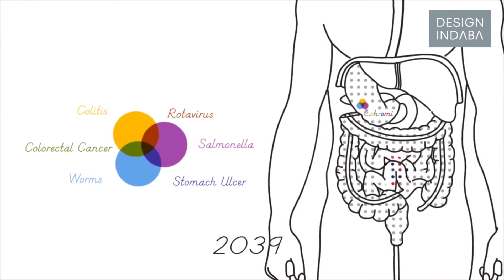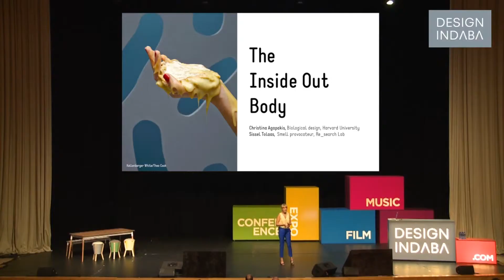Alexandra Daisy Ginsberg on shaping the future through design -- trailer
Alexandra Daisy Ginsberg is a South African-born artist, writer and designer living in the United Kingdom. At Design Indaba Conference 2013, she gives insight into various projects that look at how design can be used to shape a better future.
From the get-go Ginsberg questions the notion that "design makes things better". Using examples including an energy-saving light bulb, a plastic grocery bag and a plastic water bottle, she highlights how design and technology can solve an existing problem, but at the same time creates a new and often bigger problem for the future. Plastic has been used as it is cheap and durable but ultimately it creates a massive problem of waste, as it is non-biodegradable.
We assume that design makes things better, but what do we mean by better and better for whom? Whose version of better is going to shape our common future? asks Ginsberg.
Ginsberg believes that designers need to do more than solve existing problems and need to ask more relevant questions. "If this is done, design can help us understand what we mean by better," she says.
Design is about possibility, life as it could be, and should project into our future and make new possibilities, says Ginsberg.
Ginsberg proposes her Synthetic Biology concept as a design principle for the future. Through traditional genetic engineering, the concept wants to place a gene into a number of different organisms ensuring the same result is always achieved. Its aim is to make biological engineering more like computer science; however this faces challenges as no two organisms are identical. "Biology is becoming a 21st century material for design", she says, and "as there is no fixed role for design in this field it's always very exciting and interesting."
Her Growth Assembly project looks at solving unsustainable consumption patterns through investigating the possibility of growing products inside plants. "If this is possible, it will completely change our expectation of manufactured things," she adds.
Ginsberg's Tree of Life was designed to make sense of the complexity of the living world. The tree sees a new branch referred to as "Synthetica" that classifies her newly designed and genetically modified organisms. "It's a useful tool for engaging discussion about design and new organisms. Through giving it its own kingdom, we are able further separate nature from the things we make," she says. By acknowledging this separation, Ginsberg believes we could design a better future.
E. Chromi saw collaboration between designers and scientists working in the field of Synthetic Biology to engineer bacteria. The first phase of the project looks at improving life through detecting the amount of pollution in water. The genetically modified bacteria produce different colour pigments that show people whether water is safe or not. The on-going projects hopes to see a future where a yoghurt can be used as a personal disease monitoring tool and sky monitoring tool that allows people to see the amount of CO2 in the atmosphere.
Ginsberg further speaks about projects including Synthesis Exchange Laboratory, Synthetic Aesthetics and The Inside Out, all of which see design and science having a meaningful collaboration that could be referenced for design and technology in the future.